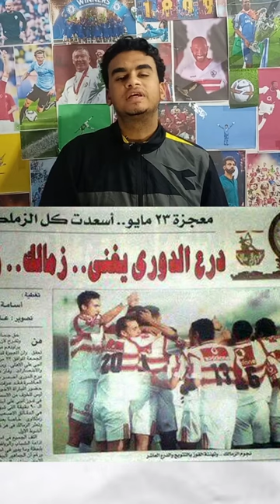فوز الزمالك بالدوري بسبب سيد عبد النعيم